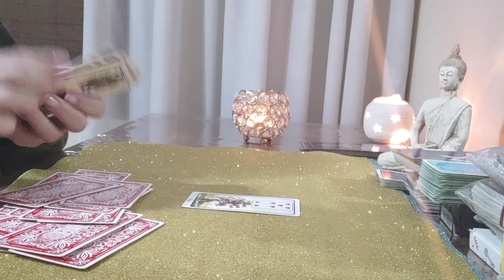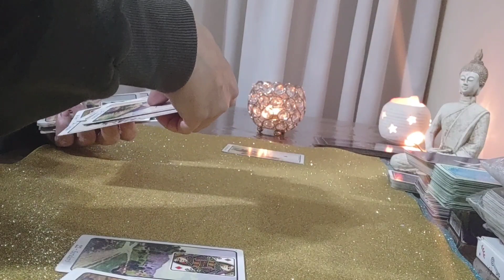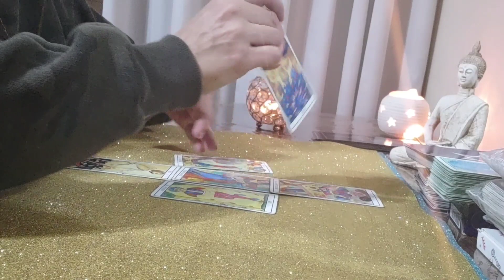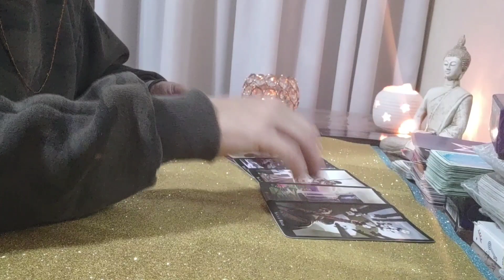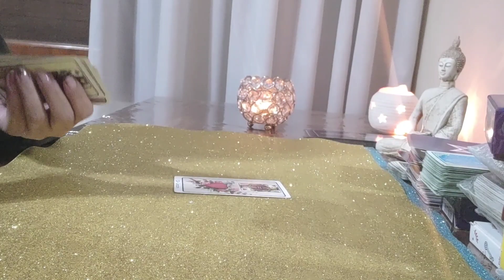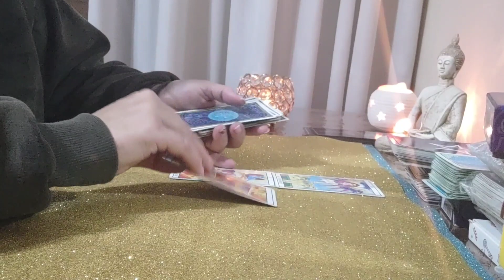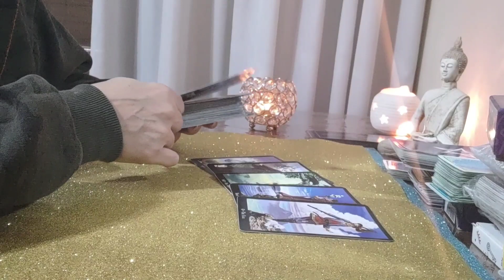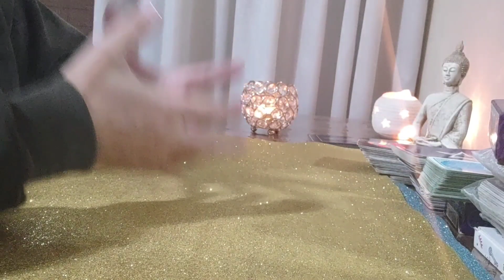Anuel AA, por qué está tan flaco? Por qué la gente no la quiere a Yailin?